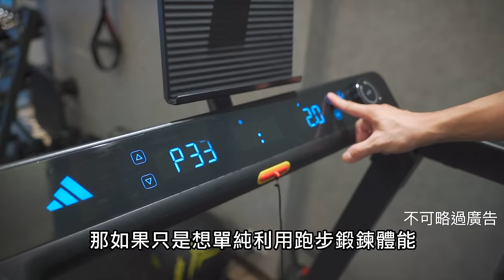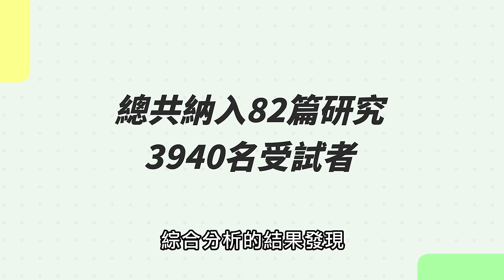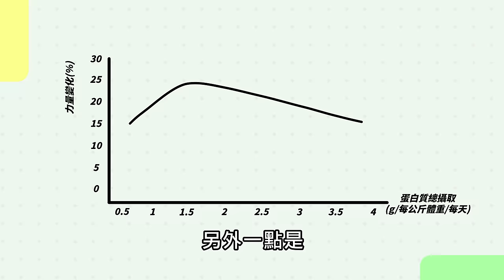蛋白質多少才夠？想增加力量需要多少蛋白質？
adidas折疊跑步機 T-24c
兆佑專屬的團購優惠，直接低於6折！

🔸1~18km/h跑步速度，各種強度區間都能滿足
🔸12段坡度揚升，增加訓練挑戰
🔸45*130cm大面積跑步範圍，跑起來不卡卡
🔸內建36組訓練模式+3組自定義模式
🔸油壓緩降折收，簡單省力又安全
🔸LED顯示面板，操作很簡單
🔸專屬adidas Console+ App，隨時記錄查看數據
🔸10分鐘未使用進入節電模式
🔸可載重110公斤
🔸支援Zwift、kinomap 線上競速

我覺得【adidas愛迪達】折疊跑步機 T-24c，真的是空間不足的救星，收折輕鬆不佔空間，對於在外租屋的朋友非常適合！也適合買回家，全家大小一起運動使用。邊看電視邊運動，在家就能走走路，舒服又有運動效果。